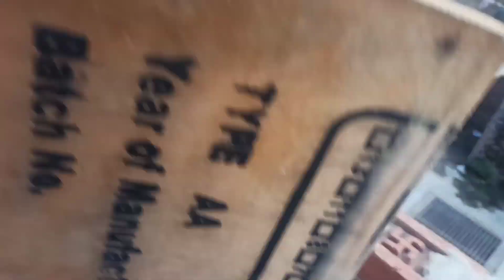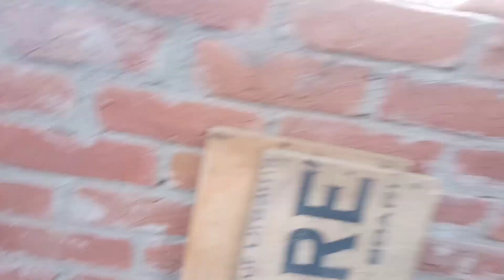Mashallah pigeons ke bache bade ho gaye 😍.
agar aapko video acchi lagi to video ko like kijiye 👍

aur video share kijiye 💜

aur apna friends ka saath share kijiye😍